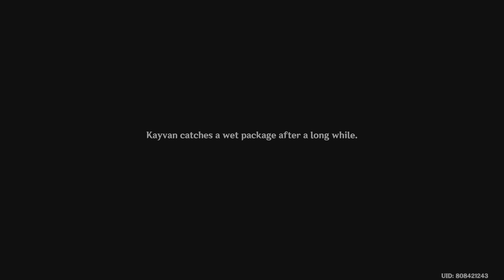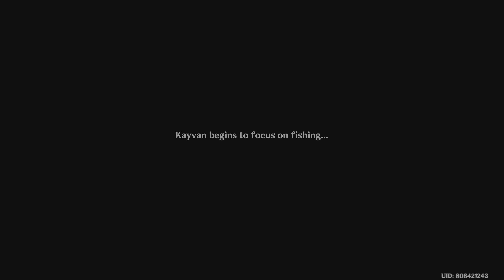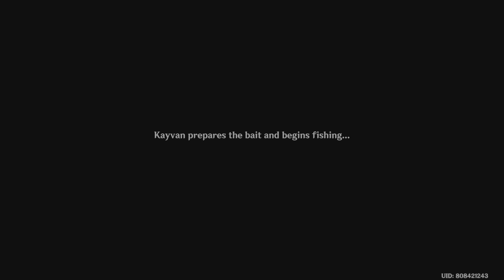Genshin Impact: The Hook's Unexpected Adventure (Part 1)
Helbet and Kayvan relic recovery!